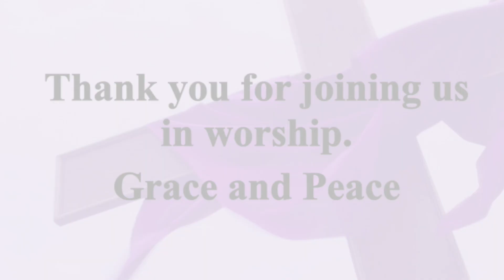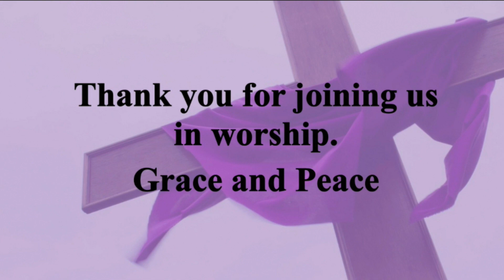Deliverance Cathedral of Love - Sunday, November 15, 2020